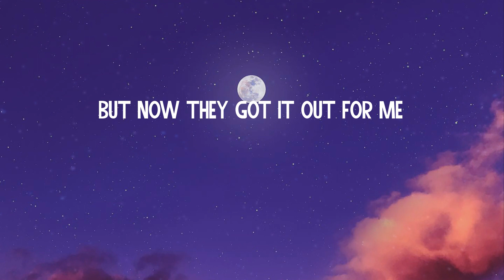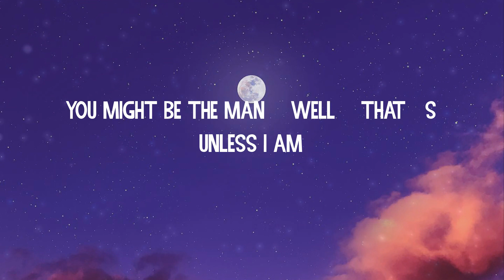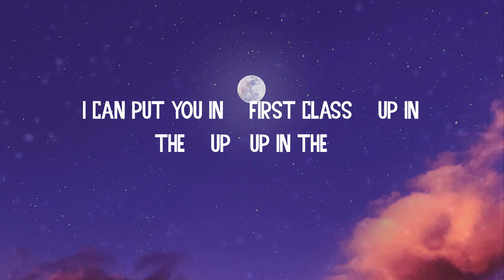(Lyrics) First Class - Jack Harlow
Lyrics First Class:
Mm